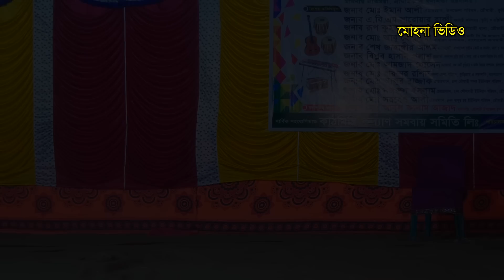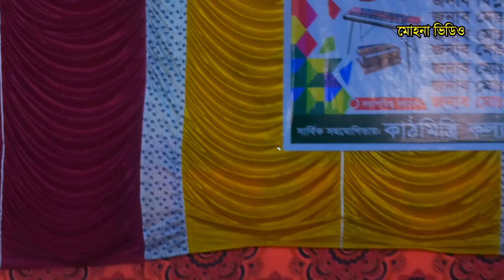রৌমারী নাট্য ক্লাবের উদ্যোগে যাত্রা পালা “কাশেম মালার প্রেম”।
মোহনা ভিডিও
আমরা শুধু মাত্র বাংলাদেশের আদি ঐতিয্য বাংলা যাত্রা জাড়ি গান দিয়ে থাকি ।  যদি আপনি বাংলা যাত্রা জাড়ি গান পছন্দ করেন তাহলে আমাদের চ্যানেলের সাথেই থাকুন।

একনজরেঃ এই চ্যানেলের কোন ভিডিও অনুমতি ছাড়া অন্য কোন চ্যানেলে আপলোড করা কপিরাইট আইনের লঙ্ঘন । আমাদের কোন ভিডিও অন্য কোন চ্যানেলে পাওয়া গেলে কপিরাইট আইন অনুযায়ী ব্যবস্থা নেয়া হবে।